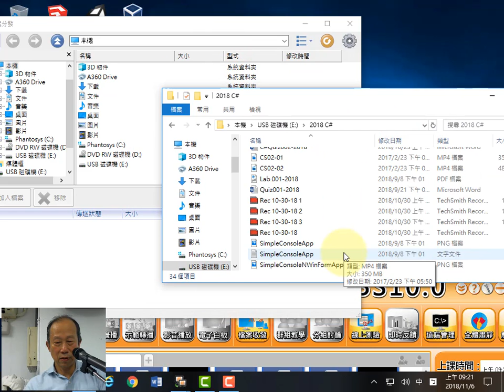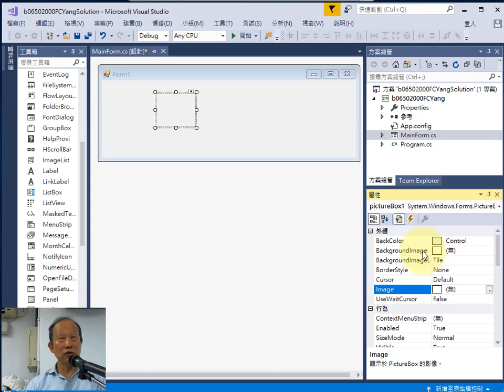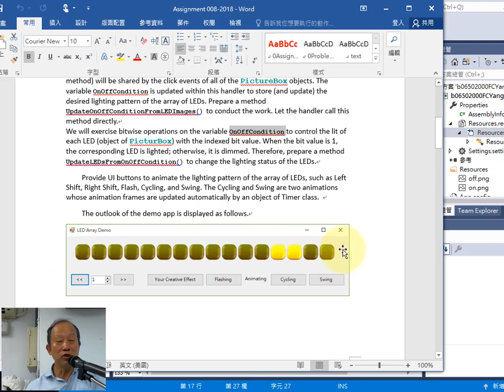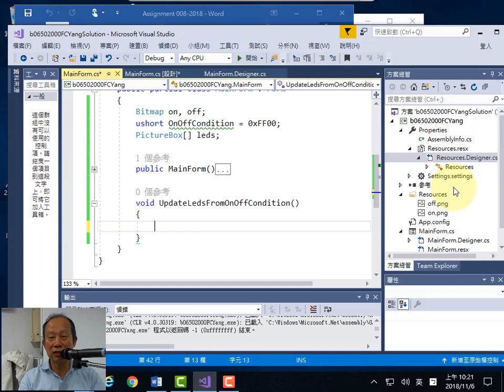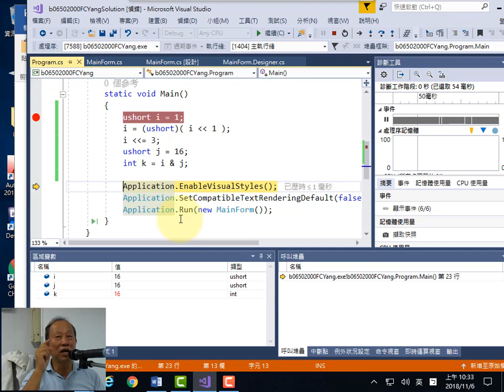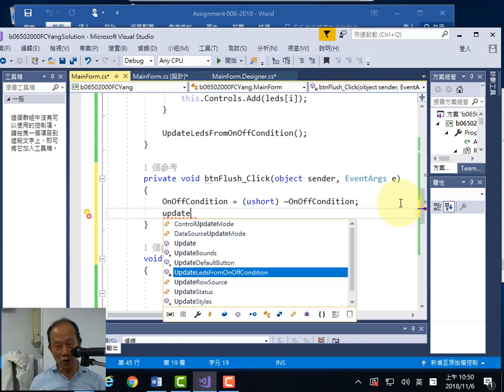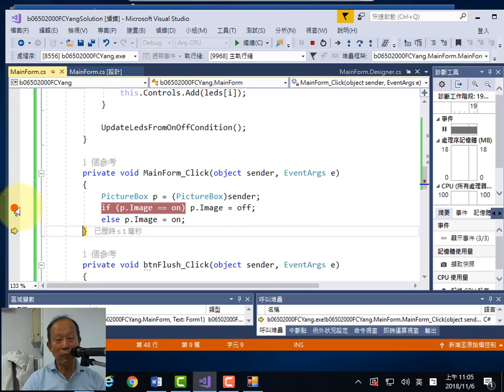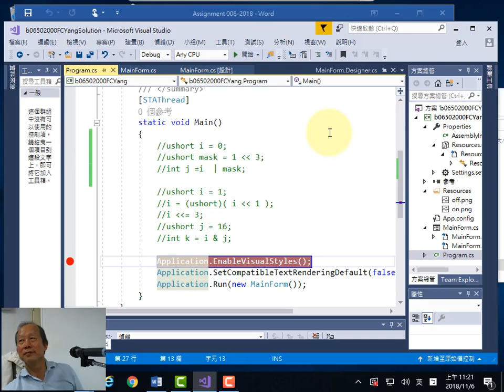CSharp20181106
Lab assignment 08 bit-wise LED display.